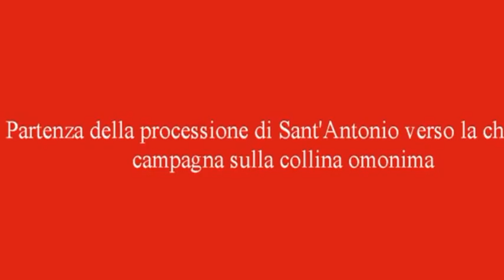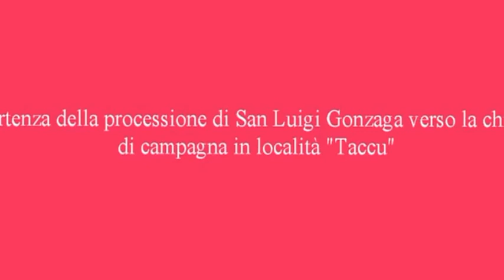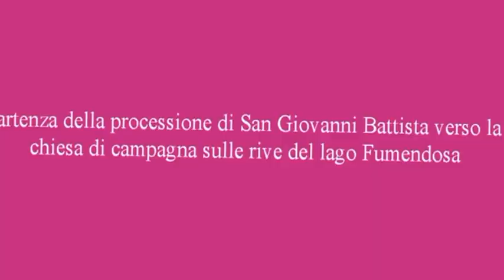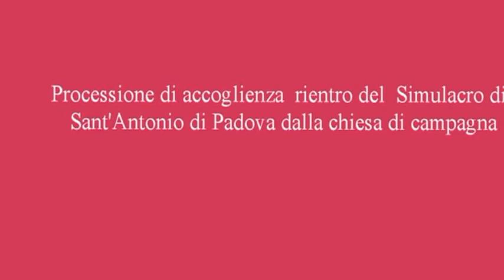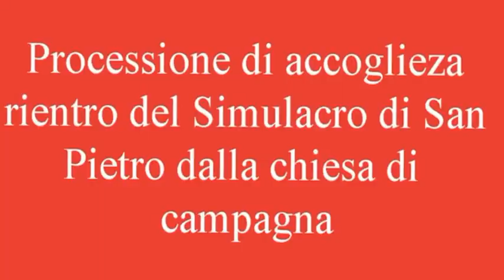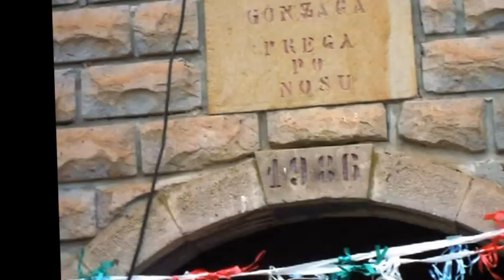NURRI (CA) - Feste S. Antonio - S. Luigi - S. Giovanni - S. Pietro 2016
NURRI provincia di Cagliari GIUGNO 2016  - Nurri festeggia con grande devozione i suoi Santi.  Sant’ Antonio di Padova 13 giugno  chiesa in campagna sulla collina omonima – San Luigi  Gonzaga 21 giugno chiesa in campagna località “Taccu” – S. Giovanni Battista 24 giugno chiesa in campagna sulle rive del lago Flumendosa  - San Pietro 29 giugno chiesa in campagna sul monte “Guzzini”.